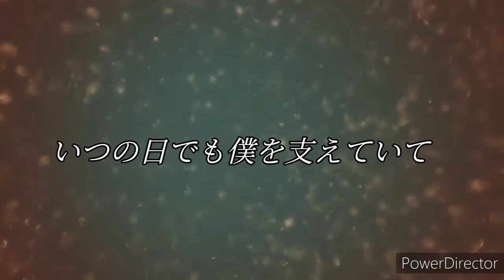いきものがかり Ikimono Gakari -「ぬくもり Nukumori」Bass Cover